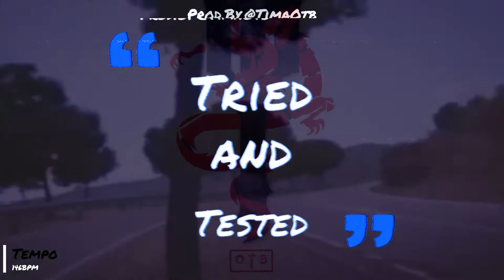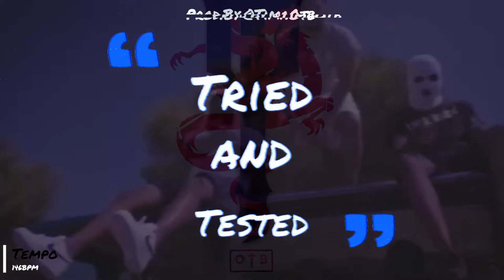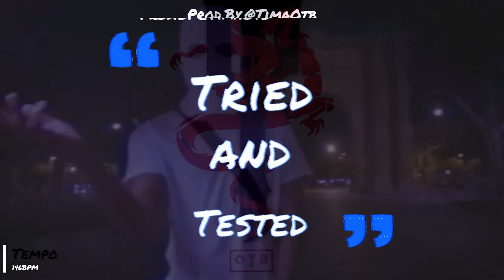[FREE] 98s V9 x Kay-O x Billy Billions Uk Drill Type Beat 2022 - "Tried & Tested" [Prod. @TimaOtb]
👻Snap : TimaOtb1

(Ignore tags)